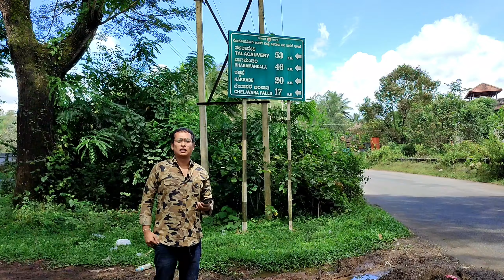Kabbe Hills | Chelavara Falls | Virajpet | Madikeri | Coorg | Karnataka Tourism....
Kabbe Hills :
Located In : Near Virajpet, Kodagu, Karnataka..

Distance From Virajpet: 21 Km
Trek Distance:                       500 Meter
Time To Trek :                       15 Minutes
Best Time Trek :                   August To October
Permission :                          Required
Trek Difficulty Level :            Easy
Camping Site :                      Not Allowed
Guide Number :                     N/A

Music Used From :
NCS